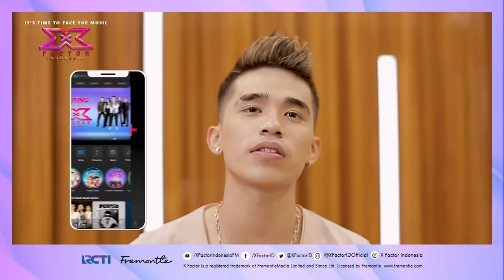ALVIN - KALA CINTA MENGGODA (Chrisye) - X Factor Indonesia 2021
Di izinin gak nih kalau ALVIN jatuh cinta sama kamu?😍

Btw siapa nih yang suka banget sama performance Alvin malam ini?🙌

This is X Factor Indonesia Official YouTube Channel

Robby Purba sebagai host X Factor Indonesia. Dan dengan Ariel 'Noah', BCL, Anang Hermansyah, Rossa, dan Judika ikut meramaikan sebagai juri X Factor Indonesia.